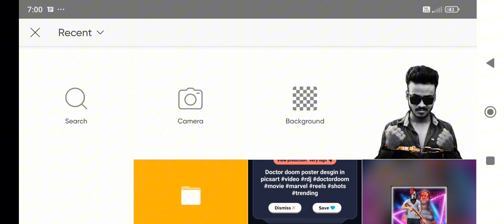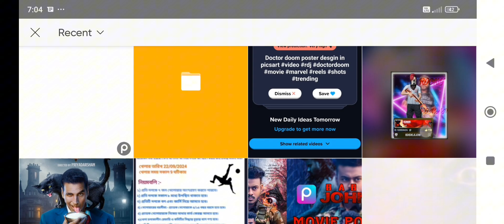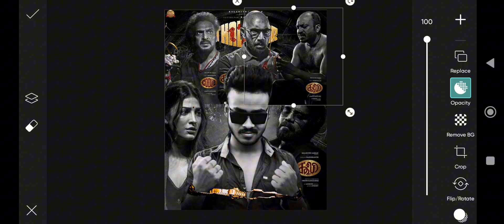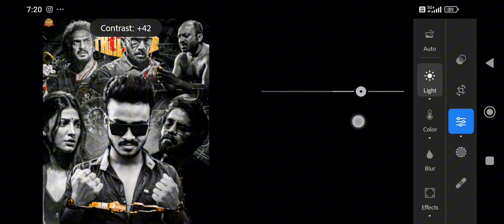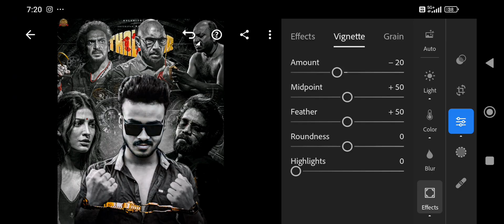Coolie Movie Poster Editing || Coolie Movie Photo Editing || Thalaivar 171 Movie Poster Editing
👇MY EDITING APPS DOWNLOAD LINK👇
                   👇PHOTO EDITING👇

                👇VIDEO EDITING👇
VN APP

Rajnikant coolie movie poster editing
rajinikanth coolie movie poster photo editing
Rajinikanth coolie movie poster editing picsart
Rajinikanth coolie movie photo editing
Thalaivar 171 movie poster editing
Thalaivar 171 movie poster editing picsart
Thalaivar 171 movie poster editing video
Thalaivar 171 movie poster photo editing
Thalaivar 171 movie photo editing
Thalaivar 171 movie photo editing picsart
Thalaivar 171 movie photo editing video
Thalaivar 171 movie poster
Thalaivar 171 poster editing
Thalaivar 171 poster photo editing
Thalaivar 171
Coolie
Coolie movie poster editing picsart
Coolie movie poster editing video
Coolie movie poster photo editing
Coolie movie photo editing picsart
Coolie movie photo editing video